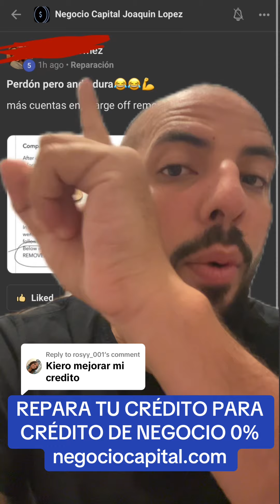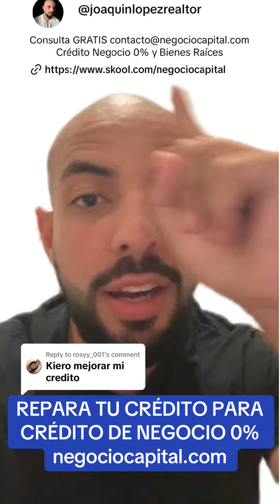REPARA TU CRÉDITO PARA CRÉDITO DE NEGOCIO 0% negociocapital.com